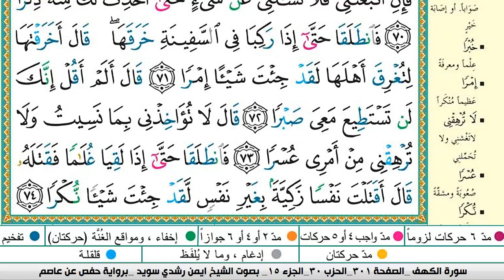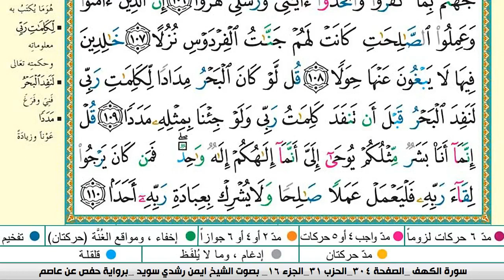سورة الكهف كاملة مكتوبة ايمن سويد ـ تحفيظ القرآن الكريم بسهولة ويسر The Noble Qu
سورة الكهف كاملة مكتوبة ايمن سويد Surah Al Fatehaa
سورة الكهف كاملة مكتوبة ايمن سويد كاملة للشيخ عبدالله الجهني  لطرد الشياطين من منزلك وجلب البركه باذن الله Sourah Baqara
عبدالله الجهني
سورة الكهف كاملة مكتوبة ايمن سويد
عبدالله الجهني
سورة الكهف كاملة مكتوبة ايمن سويد  شفاء وبركة وحفظ من الشيطان Surat Al Baqarah Abdul Basit
سورةالاسراء قراءة مؤثرة,
فضل سورة سورة الكهف كاملة مكتوبة ايمن سويد
سورة الكهف كاملة مكتوبة ايمن سويد  تلاوة هادئة تريح الاعصاب وتهدئ النفس,
البقرة,
sourate,
صورة البقرة,
رقية المنزل,
رقية للمنزل,
رقية البيت,
رقية للبيت,
رقيه,
الرعد
الرقية,
الرقيه,
رقيه شرعيه,
رقية شرعية,
الرقيه الشرعيه,
الرقية الشرعية,
سورة البقرة,
سوره الرعد كامله,
سوره بقره,
تلاوة,
تلاوة هادئة,
القران الكريم,
القران الكريم,
سورة الكهف كاملة مكتوبة ايمن سويد  عبد الرحمن السديس,
سورة,
سوره,
قران,
قرآن,
بصوت الشيخ,
الشيخ,
القران الكريم مباشر,
القران مباشر,
قران مباشر,
سورة البقرة كاملة,
بصوت الشيخ
سورة الكهف